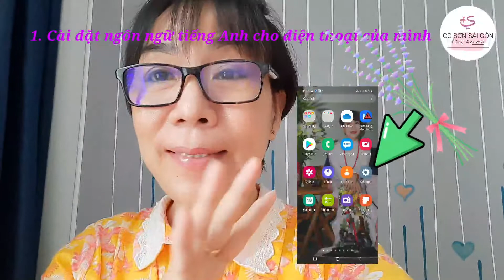#32 Phương pháp tự học tiếng Anh ở nhà Ngày thứ nhất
Những ngày giãn cách xã hội theo CT16 do đại dịch Covid 19 bùng nổ lần thứ 4 tại VIỆT NAM . Làm gì với tuổi 60? Cuộc sống sinh nhai quá khó khăn, chúng ta cần có những kế hoạch hành động tích cực để vượt qua những lo âu, sợ hải, khi bên ngoài ca lây nhiễm ngày một tăng.
Hãy suy nghĩ tích cực, thực hiện 5k nghiêm túc và chuẩn bị cho chúng ta những kiến thức bổ ích, bồi đắp cho hành trang sắp tới những bước đi chậm mà chắc hơn sau khi dịch bịnh được tiêu trừ.
Nguyện cầu cho thế giới bình an.
Và hãy cùng Thanh Sơn vượt qua sự lo âu sợ hải này bằng những giờ luyện tập tiếng Anh bị mất gốcmootj cách nghiêm túc, nhưng không kém phần thú vị và hấp dẫn nhé.